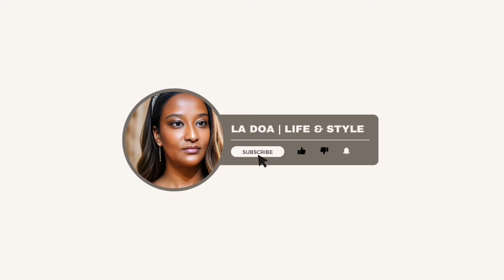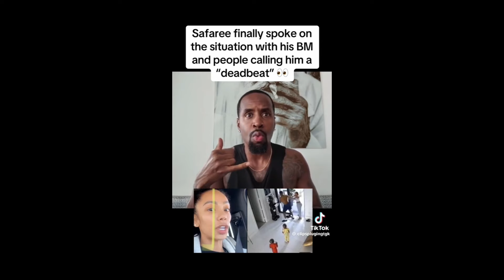SAFAREE SAMUELS : PRIS AVEC SA BABY MAMA HYSTÉRIQUE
ON NE FAIT PAS DES ENFANTS AVEC N’IMPORTE QUI … SAFAREE se retrouve avec la névrosée d’Erica Mena [ la mère de ses 2 enfants ]

COLLABORATION DEALS :

FIRMOO :  UTILISEZ MON CODE POUR BÉNÉFICIER DE VOTRE RABAIS 💜🤗🤗